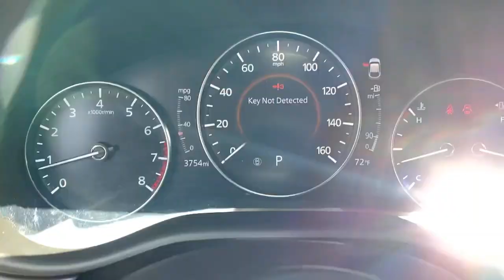2021 Mazda CX-30 Tustin, Irvine, Orange County, Santa Ana, Costa Mesa, CA S201767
Snowflake White Pearl Mica Used 2021 Mazda CX-30 available in Tustin, California at Tustin Mazda. Servicing the Irvine, Orange County, Santa Ana, Costa Mesa, CA area.
2021 Mazda CX-30 2.5 S - Stock#: S201767 - VIN#: 3MVDMAAL3MM201767

Tustin Mazda
28 Auto Center Dr

Move about town with our 2021 Mazda CX-30 2.5Sin Snowflake White Pearl Mica that lets you take on the world with class! It's powered by a 2.5 Liter SKYACTIV-G 4 Cylinder that puts out 186hp paired to a sporty 6 Speed Automatic transmission for performance you can feel. You'll love the handling of this Front Wheel Drive SUV that boasts G-Vectoring Control Plus and returns near 33mpg on the highway. Showing off the soul of motion with its brilliant design, our CX-30 stands out from the crowd with LED lighting, a sophisticated matte-finish grille, and bold alloy wheels.brbrThe well-equipped CX-30 cabin has been masterfully crafted to meet your needs with cloth front sport seats, a multifunction steering wheel, a 7-inch LCD meter display, remote keyless entry, and push-button start. Buckle up and crank up your favorite tunes on the impressive Mazda Harmonic Acoustics sound system that's supported by an 8.8-inch color display with WiFi compatibility, HD Radio, Bluetooth, and two USB ports. This is a human-centric design you need to experience for yourself!brbrYou'll drive confidently knowing that Mazda surrounds you with innovative safety systems like a backup camera, automatic emergency braking, adaptive cruise control, and lane-keeping assistance. Form and function perform together beautifully in our CX-30 so get behind the wheel today! Print this page and call us Now... We Know You Will Enjoy Your Test Drive Towards Ownership! brbrThe Mazda Certified Pre-Owned Program offers you benefits such as: Thorough 160-point vehicle inspection by Mazda certified or authorized technicians. 24 Hour Roadside Assistance, 7 days a week. A manufacturer-backed 7 year/100,000 mile Limited Powertrain Warranty (From original sale date of vehicle as new.) A manufacturer-backed 12 month/12,000 mile Additional Limited Warranty (From certified purchase date.) Zero deductible for covered repairs.brbrTustin Mazda is a family-owned & operated dealership located in the heart of Orange County at the Tustin Auto Center. Our commitment to superior customer service shows: 5-Stars Dealer Rater, 4.5- Stars Yelp, and 4.8-Stars Google. We try to make the purchase process as hassle-free as possible and encourage you to call, click, or stop by Tustin Mazda today - our friendly, knowledgeable sales team is ready to help you.br